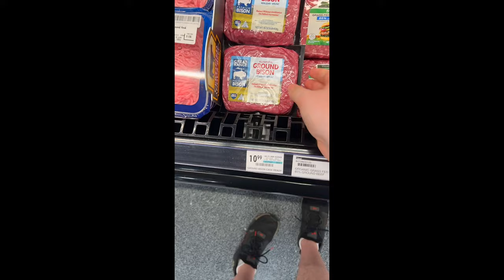every time something funny happens the video gets 5% faster